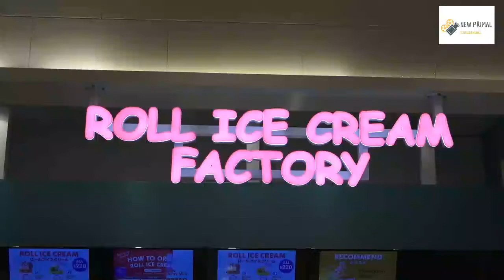ASMR - Ice Cream Rolls🍨😋 |New Primal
Ice Cream Rolls🍨😋 🤩 |New Primal|

Note ▶
✔ Credits of the images and music used in this video do not go to mine that goes to their respected owners. Once I receive your message and I believe that you are the proper owner of this content. Then I will discuss it with you and take the action you say.

© Dear Friends/Artists, if we were missed giving any credits or copyrights kindly contact us through email or at the YouTube private messaging system so that we will credit you happily and always

1) This video has no negative impact on the original works (It would actually be positive for them)
2) This video is also for teaching purposes.
3) It is not transformative in nature.
4) I only used bits and pieces of videos to get the point across where necessary.